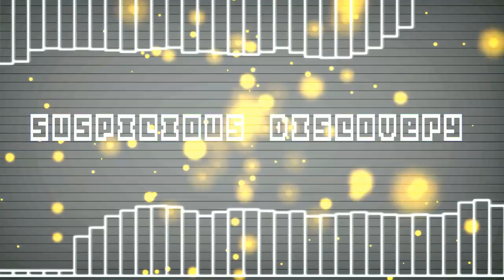Suspicious Discovery [unfinished version] (Scrapped) Vs Orange Ost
Since this song its not going to be used due to me me being kicked from the team and the fact that someone else is remastering the song.

Effect author credits:
ScanLines - StevenM
Youlean Peak Shapes, Youlean Audio Shake - Youlean